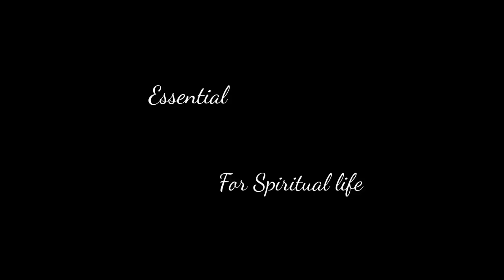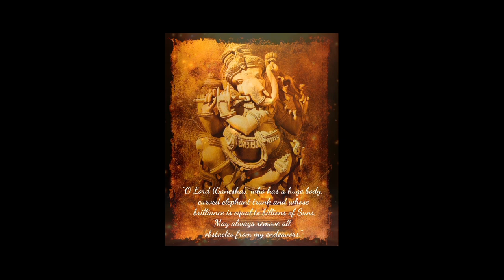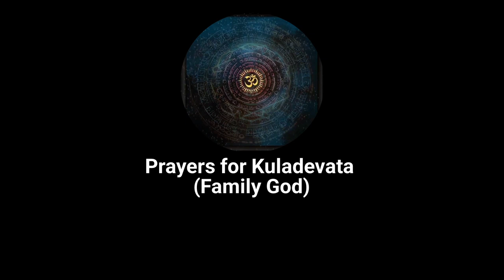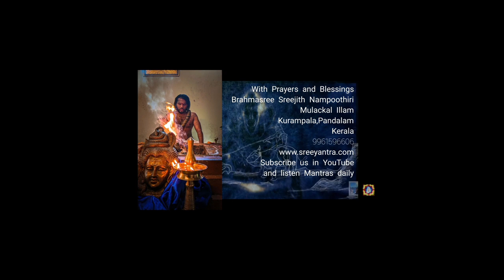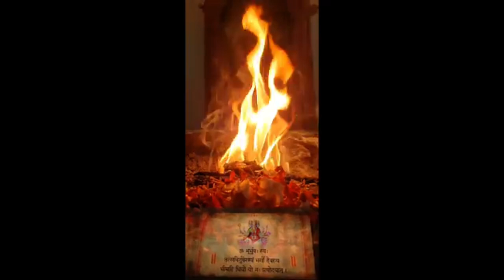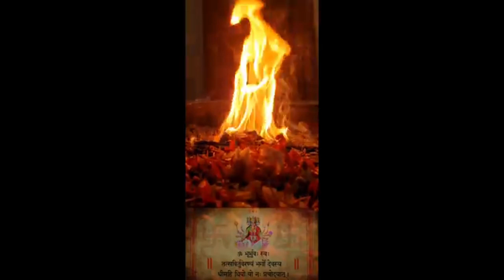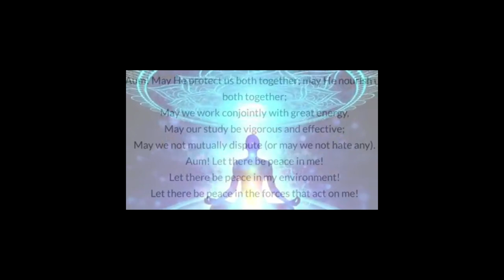Essential Mantras for Daily Dhyana and Japa | Daily Mantra | ഉപാസനാ മന്ത്രങ്ങൾ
Mantra for daily Japa and meditation .
dailymantra for spiritual life ..